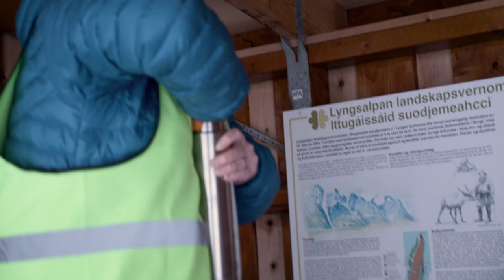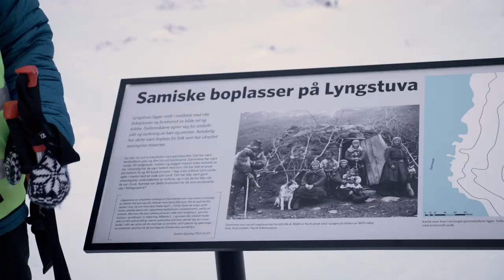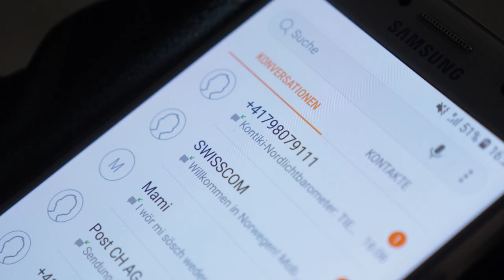Reisereportage Wintererlebnisse Lyngenalpen | Nordnorwegen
Meli und Flo von Storyflow nehmen euch mit auf ihre Reise nach Nordnorwegen, genauer gesagt die Lyngenalpen.

Was euch erwartet, wenn ihr mit Kontiki Reisen in den Norden geht.

Die Reise "Wintererlebnisse in den Lyngenalpen" könnt ihr 1:1 bei uns buchen

Besucht uns auf den sozialen Medien.